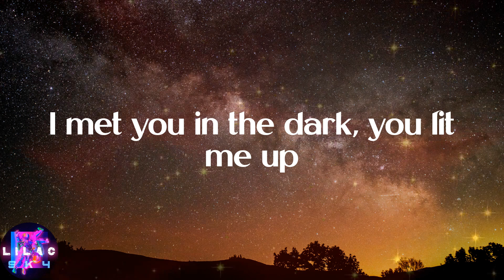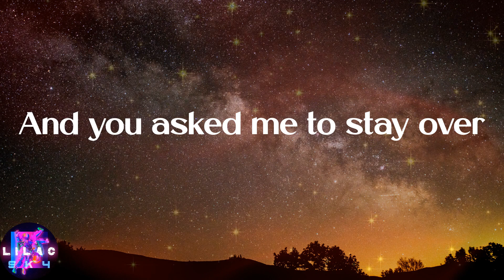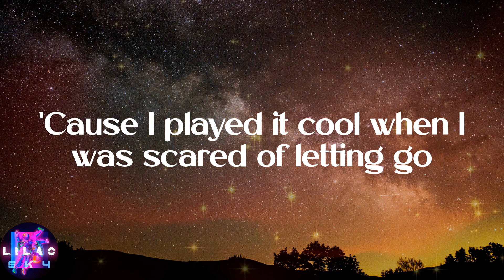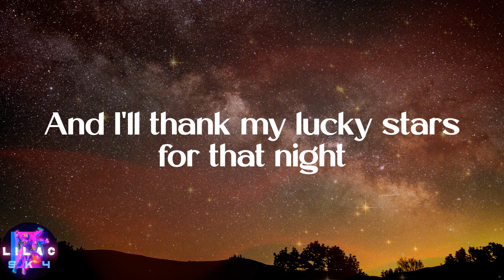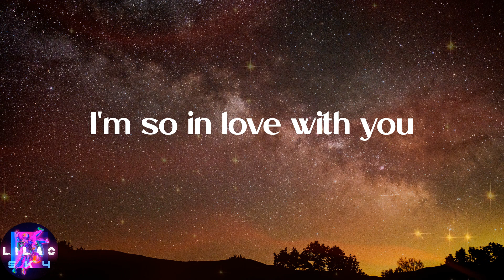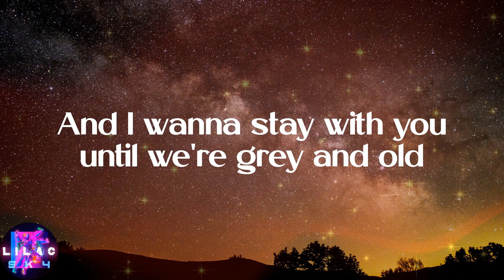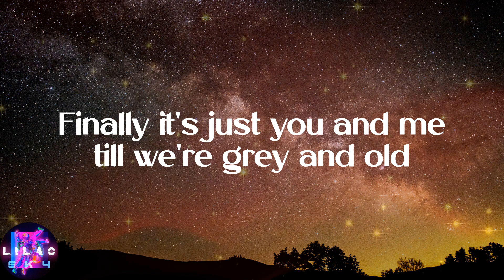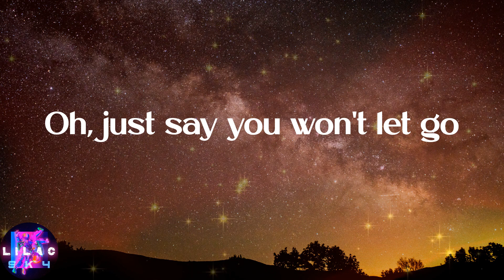James Arthur - Say You Won't Let Go (Lyrics)